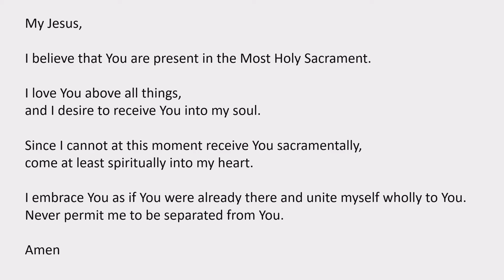December 22, 2020, Daily Mass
Daily Mass at Saint John the Evangelist Catholic Church on December 22, 2020